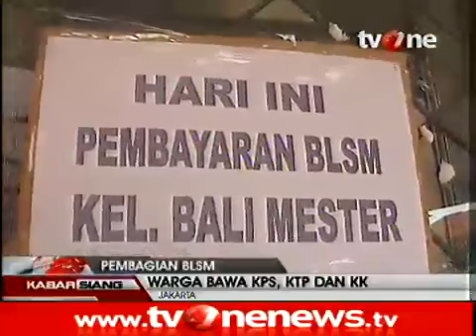Hari ini Warga Miskin Terima Dana BLSM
Jakarta, (tvOne)

Hari ini pemberian BLSM (Bantuan Langsung Sementara Masyarakat) mulai dibagikan, sebagai janji atas pengurangan kompensasi BBM Subsidi. Setiap satu Kepala Keluarga mendapat dana 300 ribu rupiah untuk dua bulan. Menkokesra Agung Laksono meninjau langsung pembagian BLSM. Warga meminta BLSM terus dilakukan namun tidak diringi dengan kenaikan BBM yang tinggi.